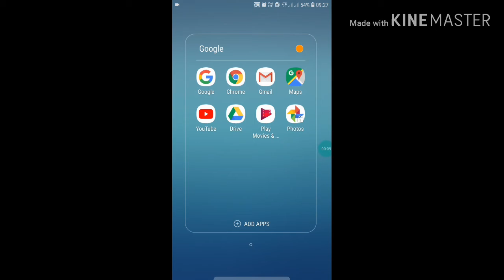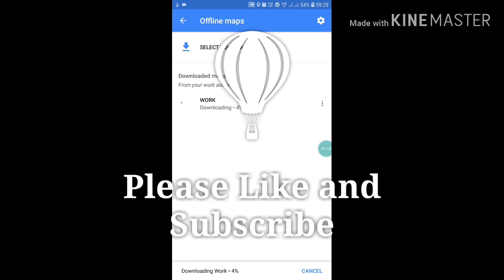How to Download Your Location Offline on Google Map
For the best Apps and Games.
Yadi aap kahi ja rahe hai aur aapko waha ke raste aur aas pass ke raste ka pta karna hai to aap normally Google maps ka use karte hai. jaisa ki aap log google maps ka use online karte hai. Lekin mai aapko bta du ki Google maps ne aapko ye suvidha di hai ki aap google maps ke particular location ka map apne mobile me offline download kar sakte hai. Yadi aap Offline download kar lenge to aap asani se bina internet ke us jagah ki offline location dekh sakte hai. Yadi aapko apne mobile ki Offline location ko dekhna hai to apko mera video pura dekhna hoga jisse aap asani se Google maps ko use kar sake.
Download Google Map Offline, Google Map Offline Kaise use kare